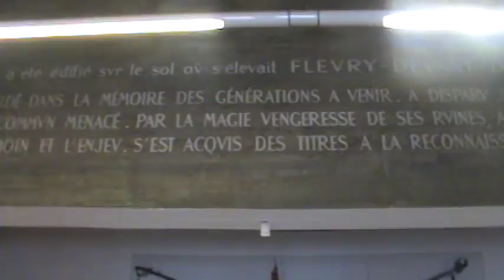Verdun- Lorraine! France! Champ de bataille! Parte 09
Verdun, Lorena, França. Cidade onde aconteceu uma das mais sangrentas batalhas da Primeira Guerra Mundial! Parte 09